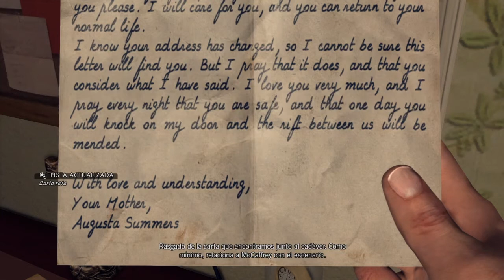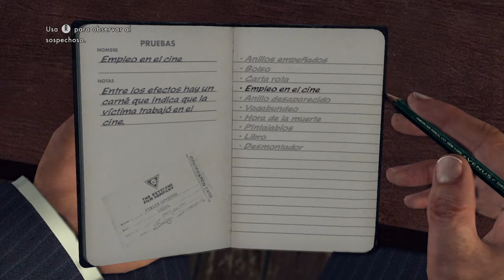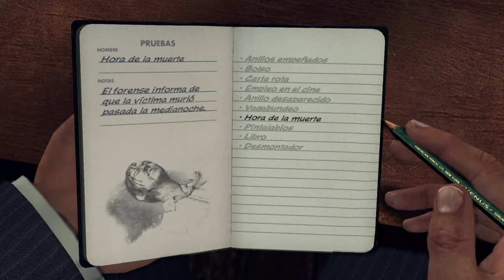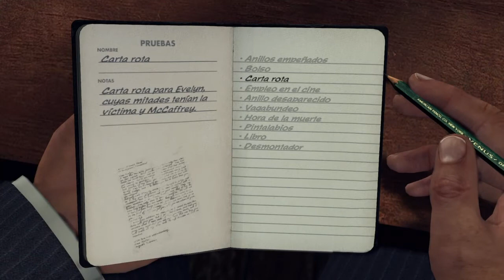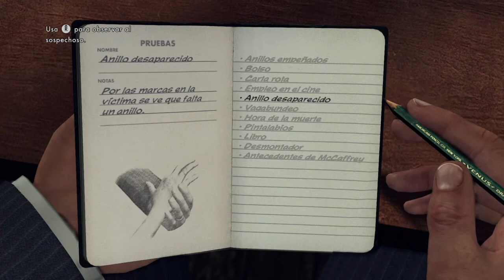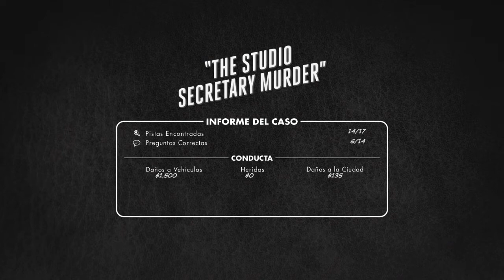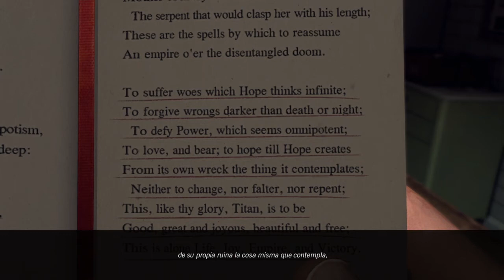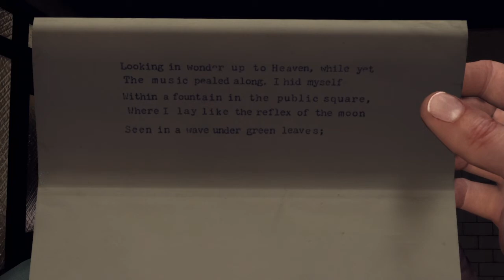L.A.NOIRE/En Español/ Capitulo 12 “El caso de la secretaria” Parte 2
No olviden "👍🏻" y comentar que tal les Pareció ;)